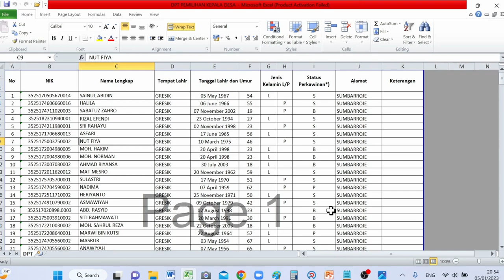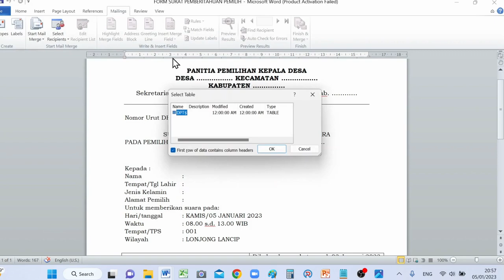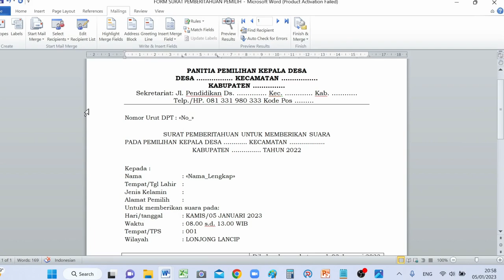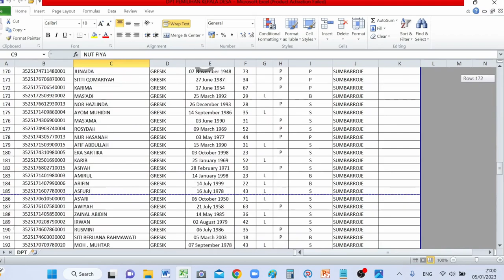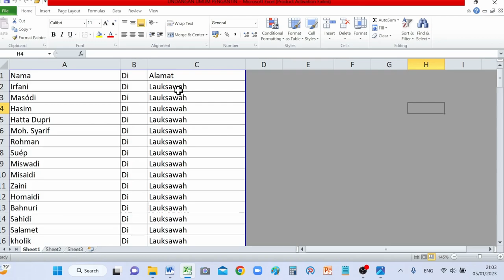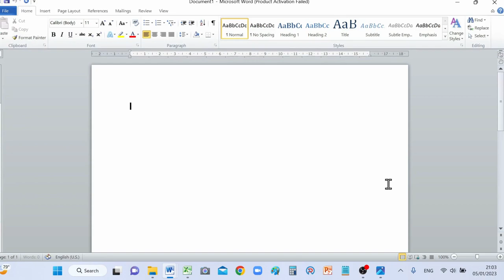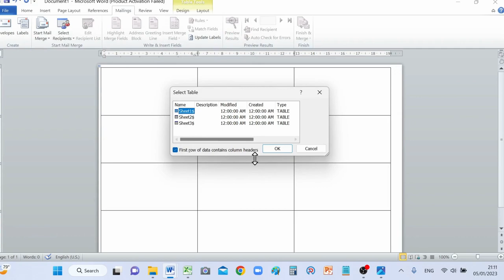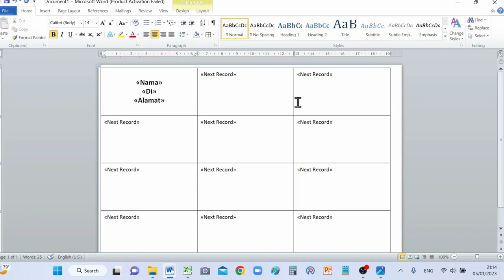TUTORIAL MENGISI FORM DATA DAN MEMBUAT LABEL UNDANGAN OTOMATIS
TUTORIAL MENGISI FORM DATA
DAN MEMBUAT LABEL UNDANGAN OTOMATIS
Dalam video ini ada 2 sub kigiatan/sub tutorial, yaitu:
1. TURORIAL MENGISI DATA FORM DARI EXCEL KE WORD SECARA OTUMATIS
2. CARA MUDAH MEMBUAT LABEL KARTU UNDANGAN 103
yang insyaallah akan mempermudah pekerjaan kita dalam mengisi form-form. Diantaranya form pemberitahuan pemilih pada pemilihan kepala desa, form pengisian raport siswa, form data siswa, penulisan blanko ijazah, dan pembuatan serta pengisian label undangan resepsi pernikahan, dll.